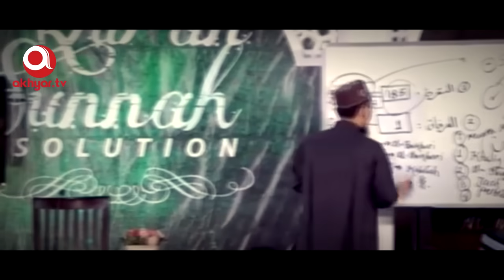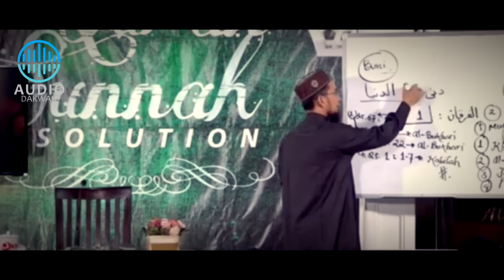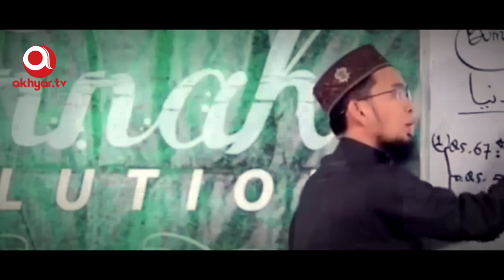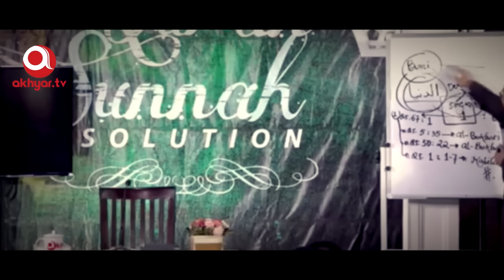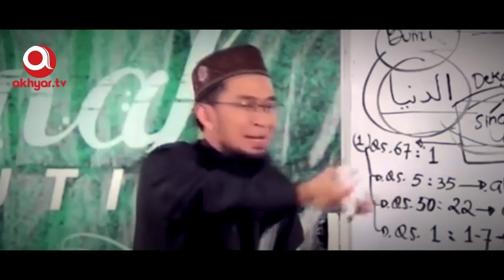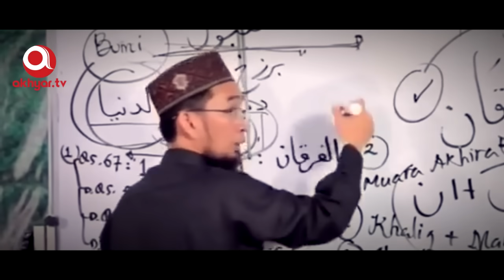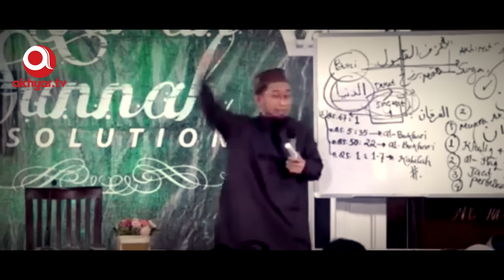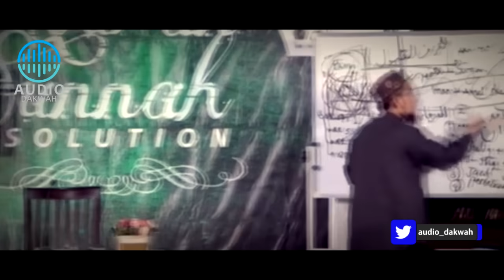DIMANA KEADILAN ALLAH⁉️ Kenapa Non-Muslim BAIK Juga Masuk Neraka - Ustadz Adi Hidayat LC MA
Bukan MERAGUKAN. Kita wajib tahu hal-hal yang seperti ini. Pertanyaan-pertanyaan seperti ini sering muncul ketika kita didebat oleh orang-orang non muslim.
Simak DIMANA KEADILAN ALLAH⁉️ Kenapa Non-Muslim BAIK Juga Masuk Neraka - Ustadz Adi Hidayat LC MA